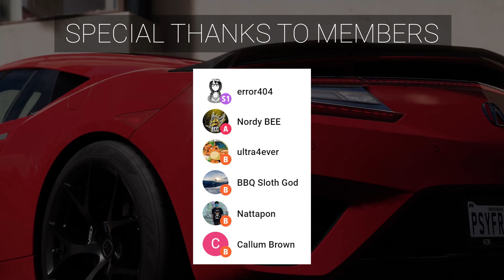Forza Horizon 5 Tuning - 2017 Honda Acura NSX, FH5 Purist Race Build, Tune & Gameplay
Forza Horizon 5 Tuning Guide - 2017 Honda Acura NSX - Purist Race Build, Tune & Customization. FH5 2017 Acura NSX Racing Gameplay in S1 Class.